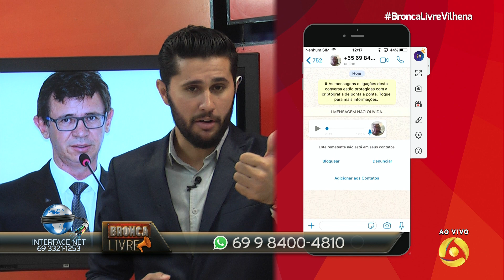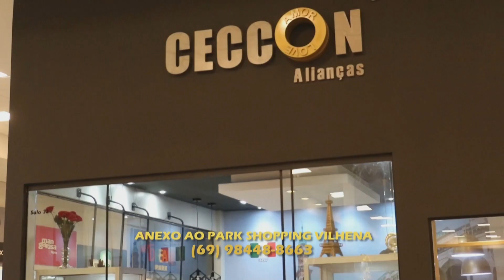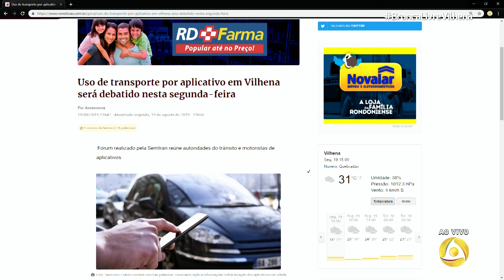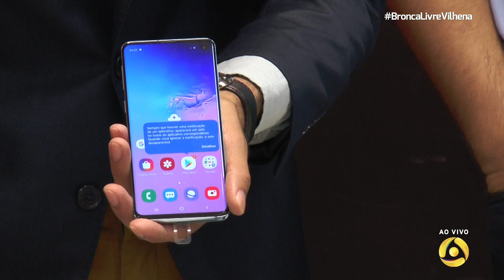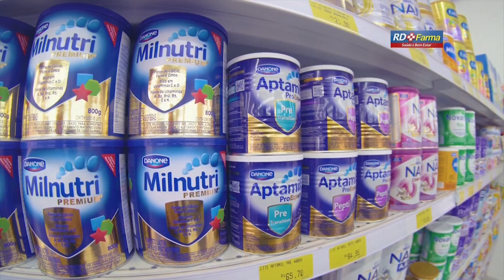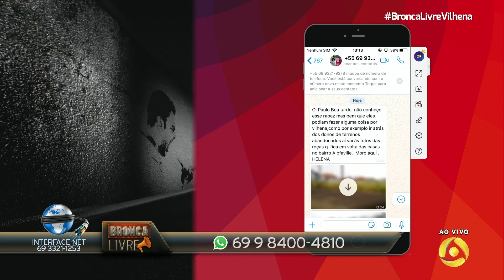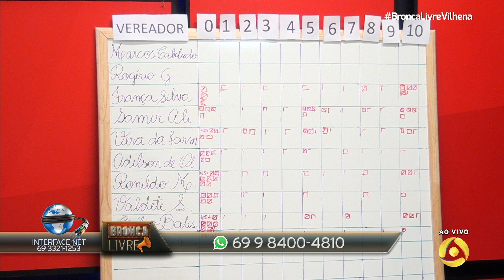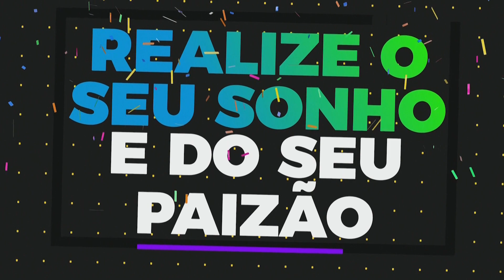BRONCA LIVRE 19 08 2019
PAULO PORTELLA
APRESENTADOR

MAELLY NUNES
KEZIA RODRIGUES
REPÓRTER

JOEL JONAS
CINEGRAFISTA

RONALDO PORTELA
EVERTON MELLO
JOEL JONAS

LUCIANE OLIVEIRA
MASTER/OPEC

EVERTON MELLO
DIREÇÃO DE TV

LARISSA BITTENCOURT
EVERTON MELLO
ADM / FINANCEIRO

RAQUEL GONÇALVES
COORDENAÇÃO DE JORNALISMO

PAULO PORTELLA
GERÊNCIA GERAL

ELTON BITTENCOURT
DIRETOR GERAL

PRODUZIDO POR EL COMUNICAÇÃO

“MIL CAIRÃO AO TEU LADO E DEZ MIL A TUA DIREITA E TU NÃO SERÁS ATINGIDO”, SALMO 91